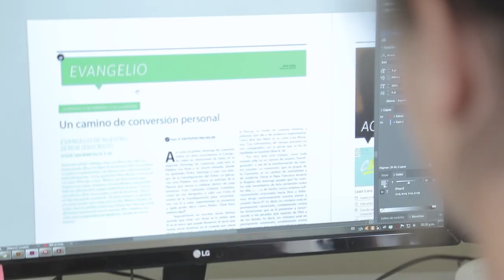Compacto Entre Todos - Edición 506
El sábado 20 de noviembre sale la nueva edición del quincenario de la Arquidiócesis de Montevideo. ¿Querés saber antes que nadie cuáles son las notas más destacadas? ¡No te pierdas CompactoEntreTodos!